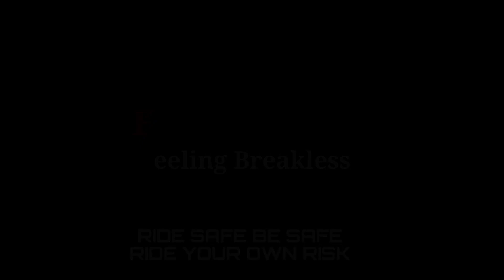Hyper Riding🔥|| Race with R15v3 vs R15v4 Vs My DËVÏL 😈|| WHO'S WIN😎